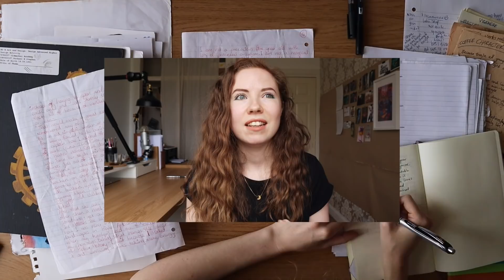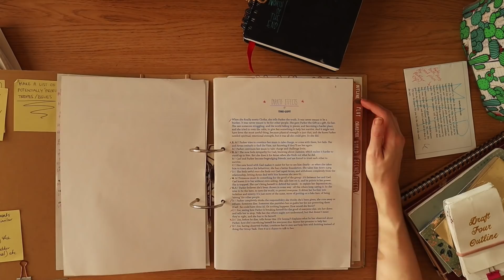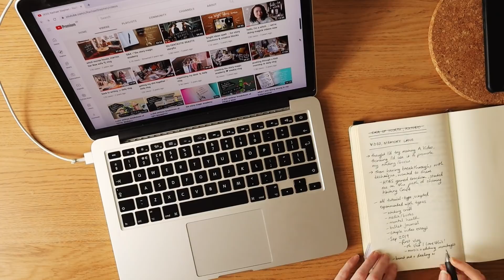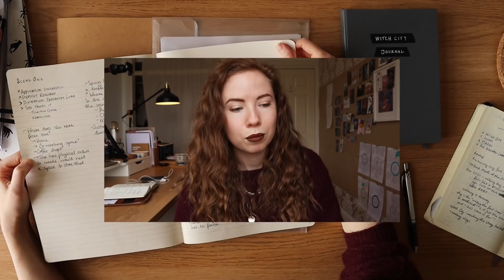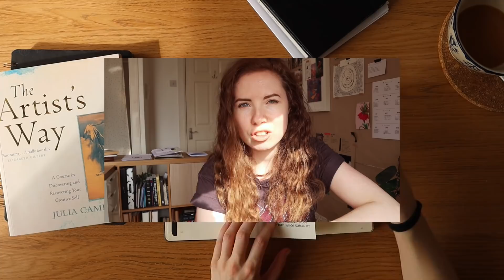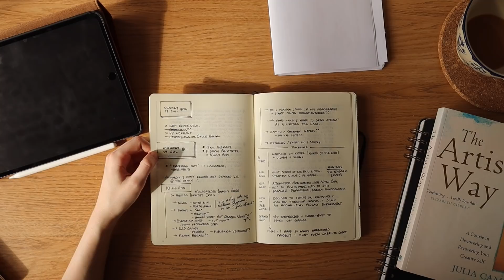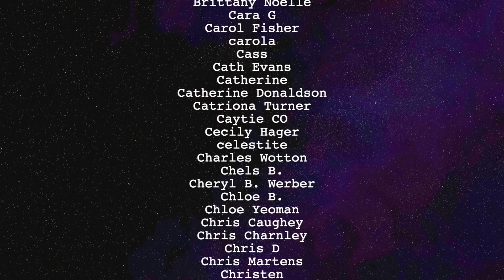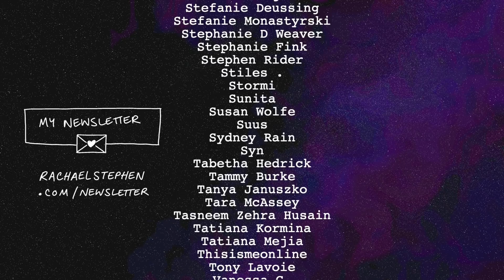i’m glad i had a creative identity crisis ✦ here’s why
how do you spend ten years writing novels and then one day just turn around and quit? well, this is how i found my way through a serious creative identity crisis.

m y   b e s t   r e s o u r c e s

if you're new here, hey !
i'm rachael - i'm a multidisciplinary creative: writer, video-person and fictionalist city witch. the loves of my life are story, magick and coffee - whatever i'm making, it always involves at least one. a few years back i wrote a novel called State of Flux, and these days i go wherever my creativity takes me: narrative vlogs, courses & workshops, non-fic writing, spells, organisational systems and even a short film.

you can find all of it at rachaelstephen.com